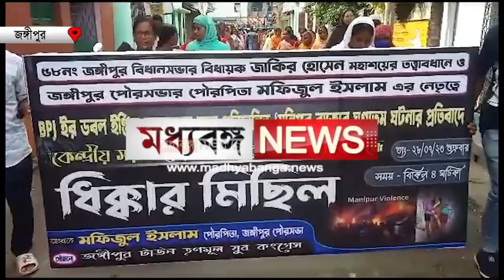Jangipur TMC Procession: মণিপুর কাণ্ডের প্রতিবাদে জঙ্গিপুরে ধিক্কার মিছিল তৃণমূলের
মণিপুর কাণ্ডের প্রতিবাদে জঙ্গিপুরে ধিক্কার মিছিল তৃণমূলের

Madhyabanga News